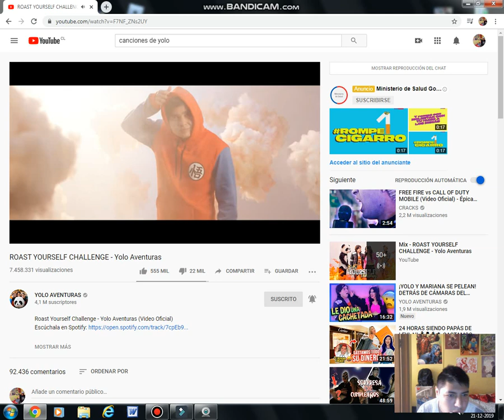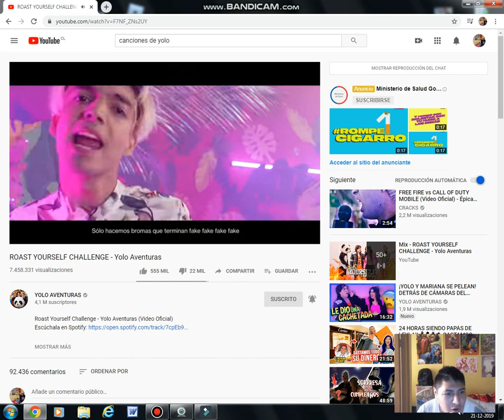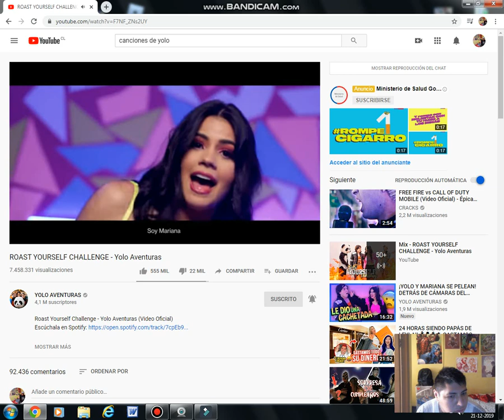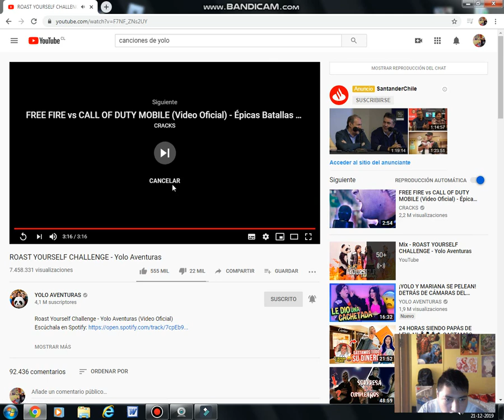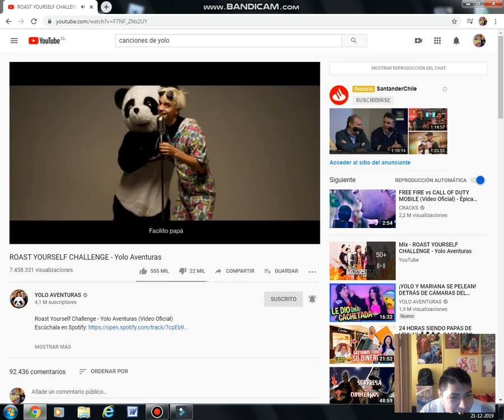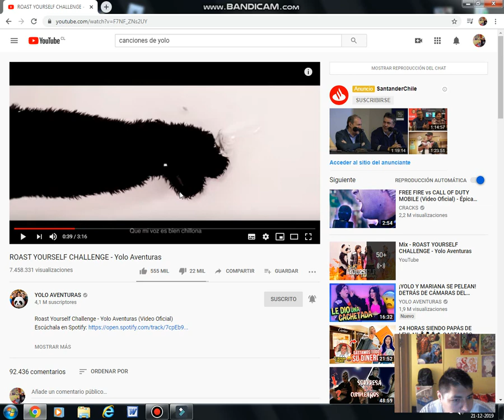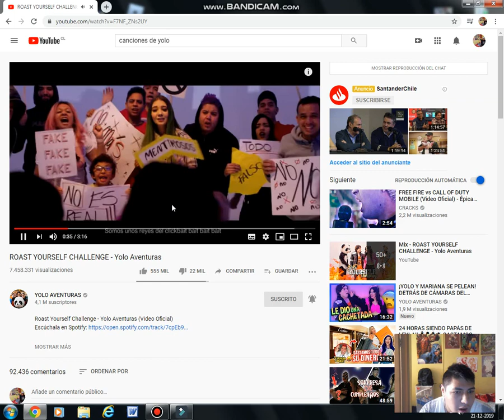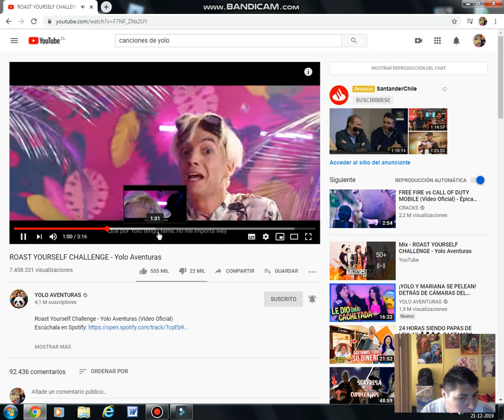roaust yourself challenge de yolo aventuras